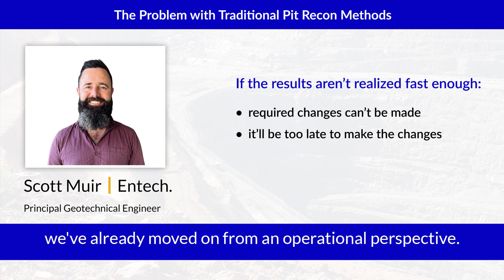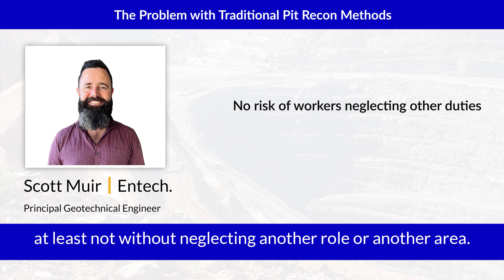The Problem with Traditional Pit Recon Methods